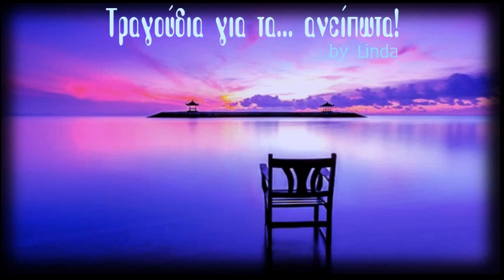ΜΕΛΩΔΙΑ 2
Τραγούδια για τ' ανείπωτα